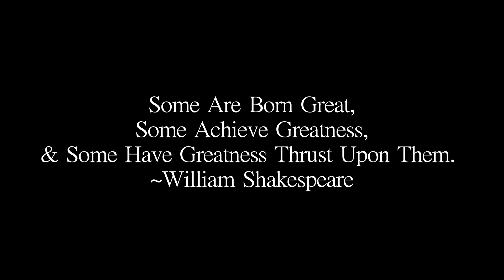GOD-D - Great (Shot by @Fella Fellz)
Music by Kash Da Kid. (C) 2014 Get Rich Entertainment, a division of Georgetown Music